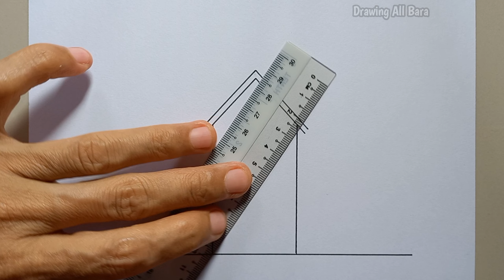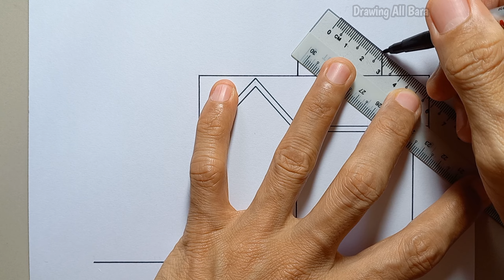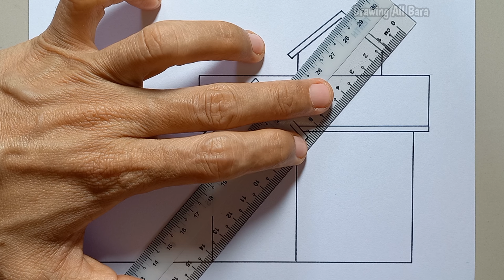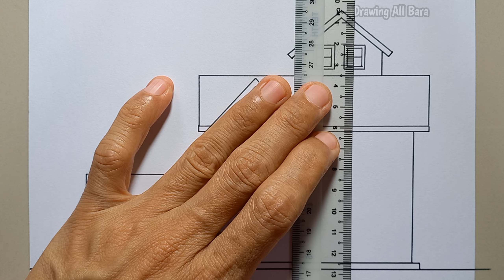How to Draw a House || Easy House Drawing for Beginners